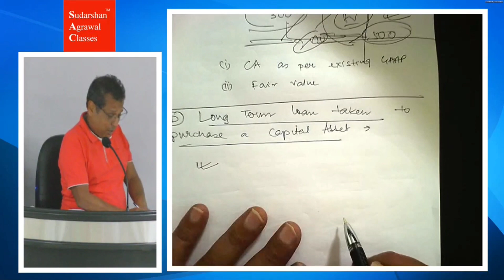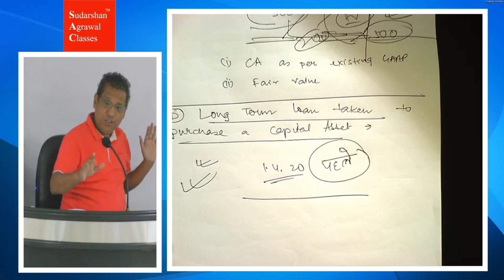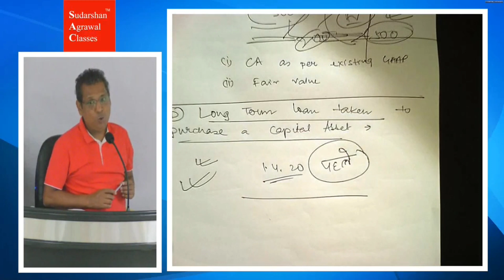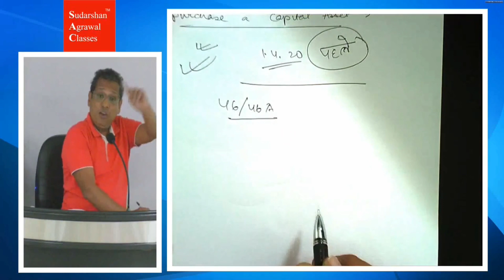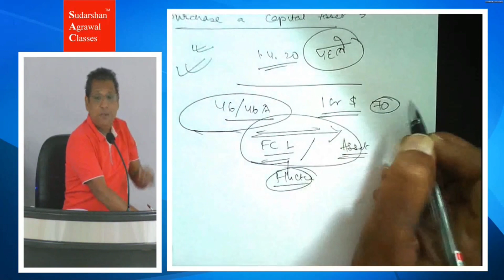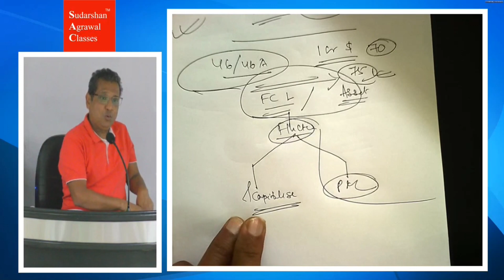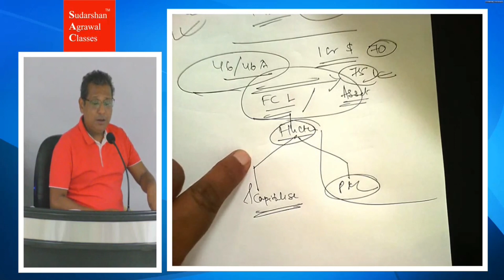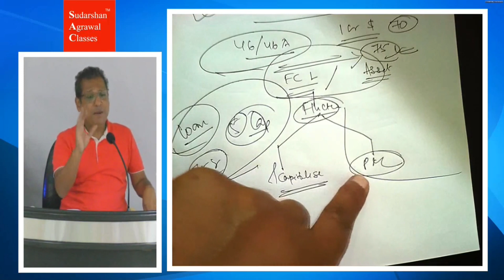First Time Adoption of Ind As - Long term loan taken to Finance Capital Asset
Online Zoom Classes for May 2023 Exam!

Join the live classes and watch backup for completed topics.

New batches starting in August 2022.

√ Voice Notes
√ Free Amendments
√ Queries resolved on Whatsapp
√ Mock Tests